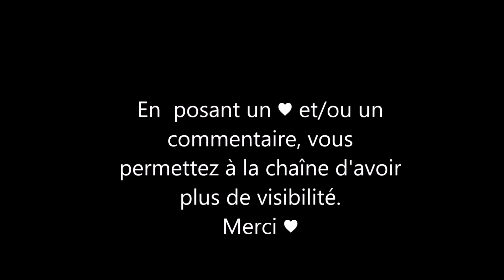hypnose dormir et recuperer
ou
en achetant mon livre Arnaque et sentiment

Si vous avez accès à une plateforme de streaming, il vous suffit d'écrire celmart dans la barre de recherche, vous pourrez retrouver des audios hypnoses asmr, des audios asmr et Oeil rouge